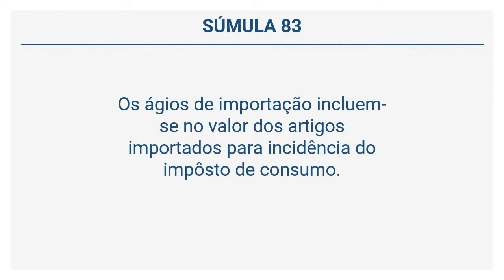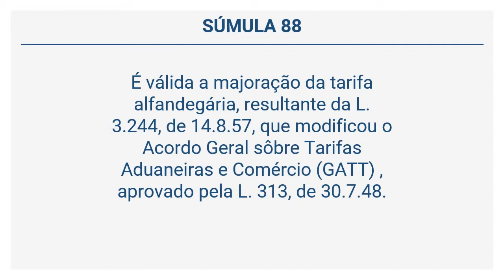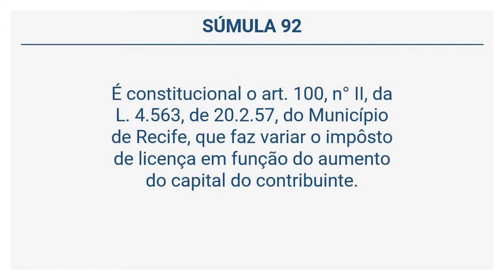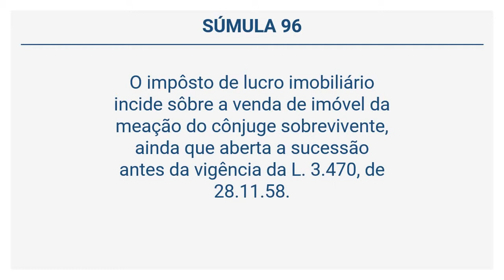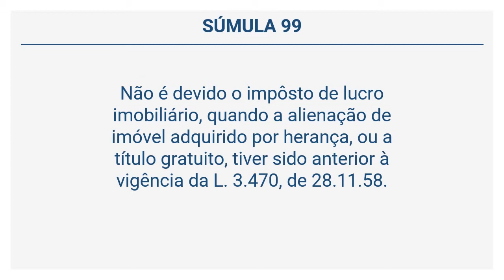Súmulas do STF - 81 a 100